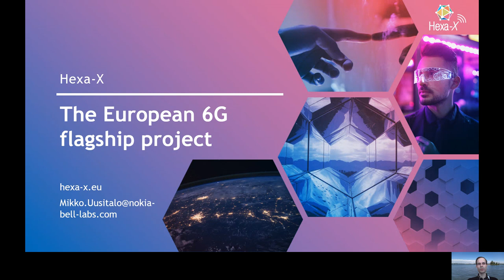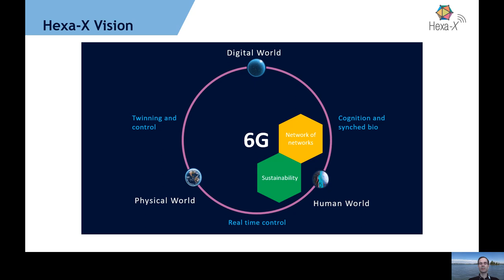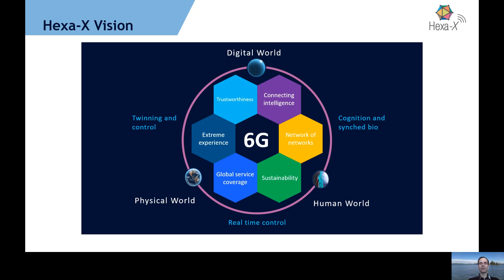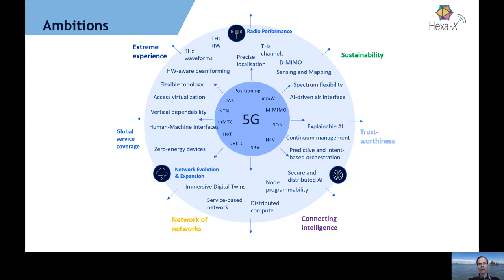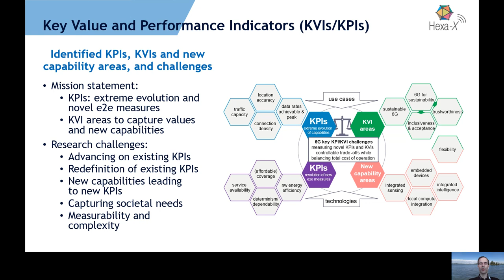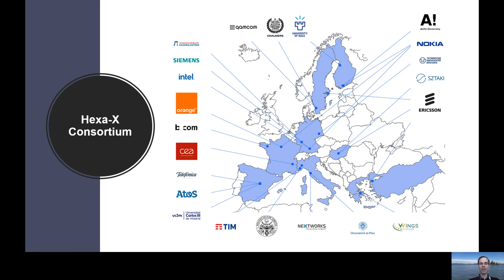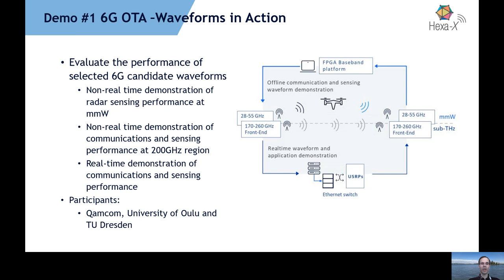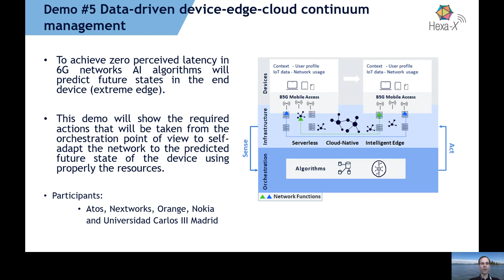Mikko Uusitalo (Nokia Bell Labs) - The Hexa-X Project Overview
Mikko Uusitalo (Nokia Bell Labs), Patrik Rugeland, “Hexa-X Project Overview”

2021 Joint EuCNC & 6G Summit
Workshop 5 - Hexa-X –The European 6G Initiative